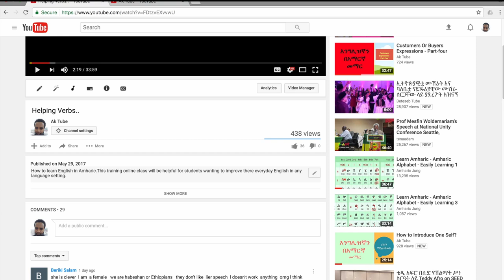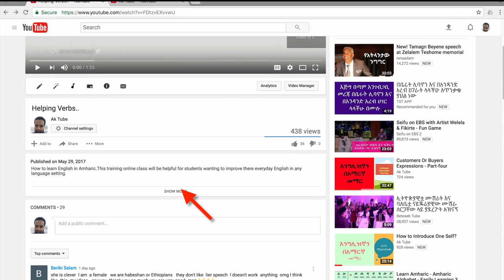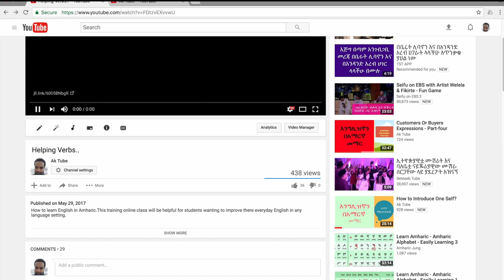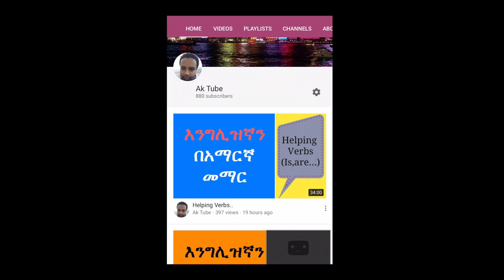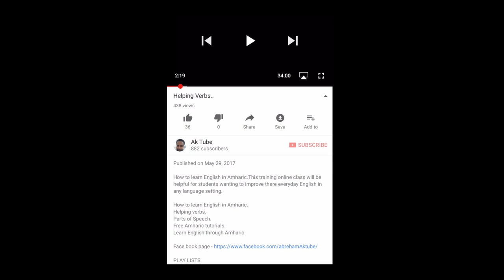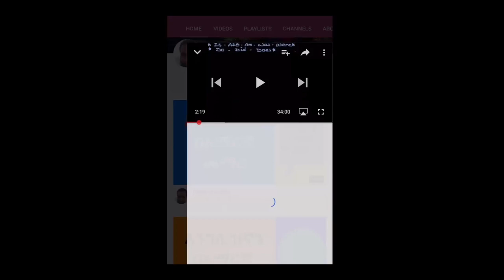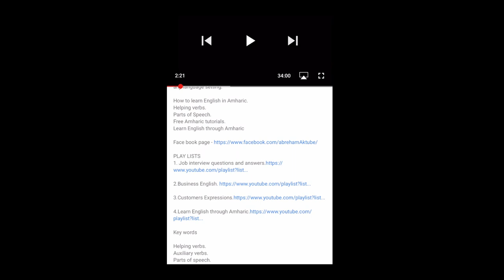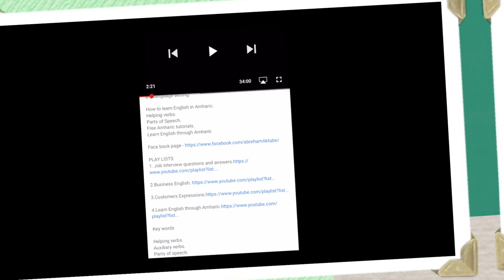Daily Routines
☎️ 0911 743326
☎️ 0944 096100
ከላይ ባሉት ስልክ ቁጥሮች ብቻ ይድውሉ!
💬 Any questions?

⏰  Contents of this video:
        0:00 Intro
        0:35 Copy and paste the description template
        0:54 Setting your YouTube upload defaults
        1:36 Template tour - how to customise the template
        5:18 Using your upload defaults for new videos